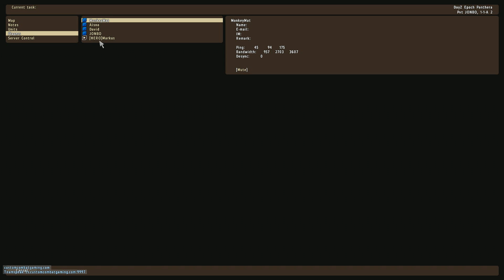Jonbo : Dayz epoch panthera (a score to settle)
Ok so this Panthera and and this episode/series its all about revenge do what you want in this game but don't lie to me